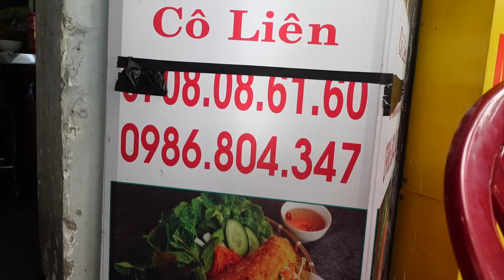"VỠ TRẬN" khủng khiếp BÁNH XÈO MỒ CÔI ông nội bà bội các cháu đổ liên hồi khách xếp hàng chờ